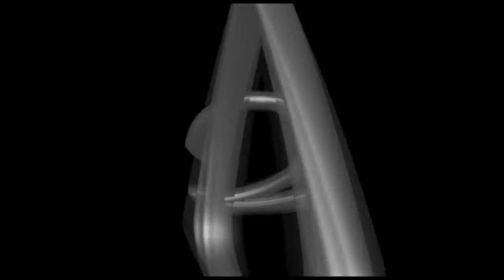Merry Christmas from the A2 Elves | Singapore Parkour Free Running | A2 Movements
A2 Movements is Singapore first & leading coaching body for parkour, with ADAPT & certifications from Singapore Sports Council. A2 Movements have conducted trainings in schools, corporate workshops and hold regular classes.

The A2 Movements Performance Team is also actively involve with advertising campaigns with international brands through Television commercials, advertising campaigns, photography, Product launches, live events and public demonstrations.
Moreover, A2 Movements caters to Film productions, acting, stunt work, choreography as well.